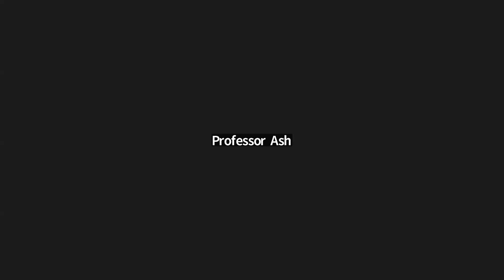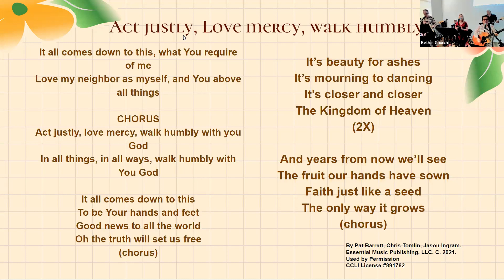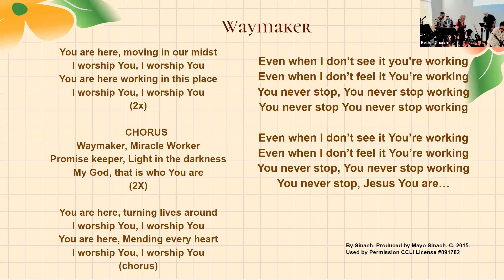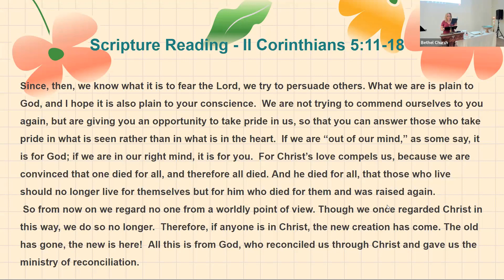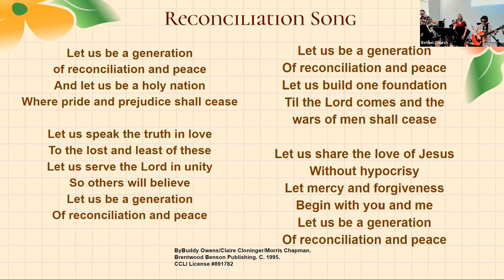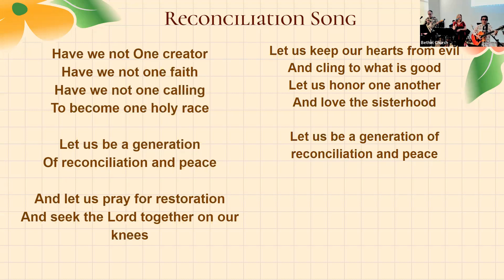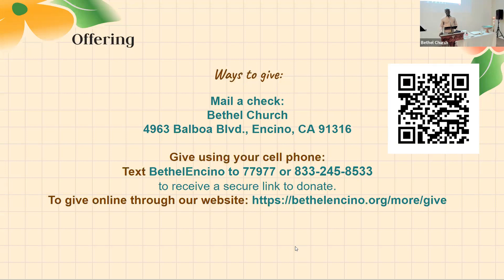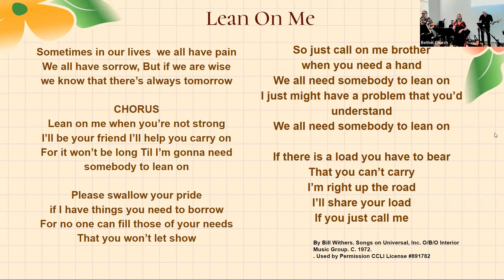"RIC Agents of Reconciliation Part 2" by Pastor Kenneth Davis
Act Justly
    Waymaker
    Reconciliation Song

Please join us in person for Sunday service at 5 PM at our new location:
     1st Presbyterian Church of Encino
     4963 Balboa Blvd Encino.

Check out the other opportunities to join us in Church:
   *Sunday Worship - Sundays at 5:00 PM (on Zoom)
   *Prayer Time – Sundays at 8 AM (on Zoom)
   *Grief Group - Wednesdays at 7 PM (on Zoom)

Bethel is an inclusive faith community seeking to transform lives by exemplifying the unconditional love of Jesus.

Be Blessed!